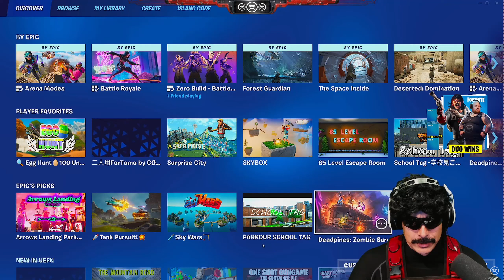YOU HAVE NO DAD | DocVFortnite: Creative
@DrDisRespect tried @fortnite Creative Mode game: tank Pursuit and i died :D:D:D::D lmao drdisrespect fortnite fortnitememe fortnitecreative wtf haha funny fortnitemontage e